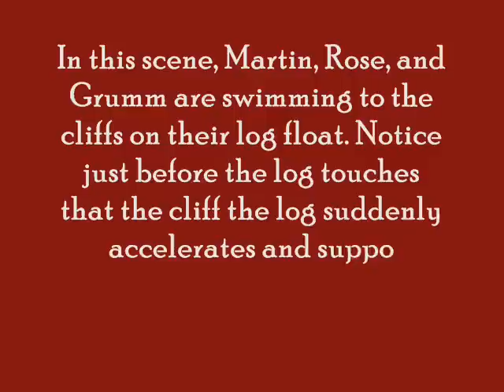Redwall Mistake #5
Another mistake in the series.